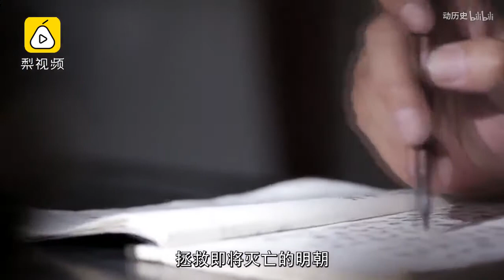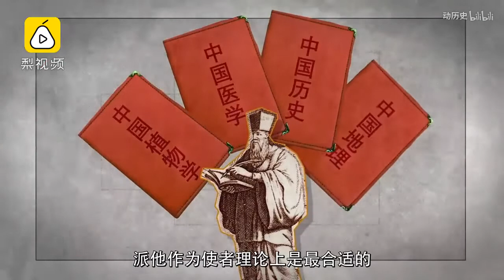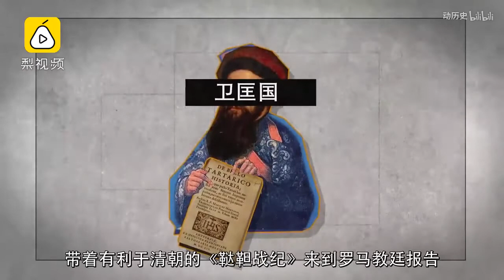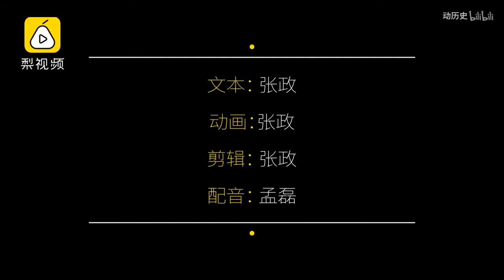【动历史】古今头号明粉，竟然是个外国人？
【古今头号明粉，竟然是个外国人？】大家也许听过一个地摊小说般的故事，南明永历帝在山穷水尽之际，曾派遣使者前往欧洲求援。这其实不仅是一件真事，还涉及到一个外国人为了明朝奔波奉献直至牺牲的一生，他就是传教士卜弥格…（原创团队：【文本】张政、【动画】李美红、【配音】孟磊）